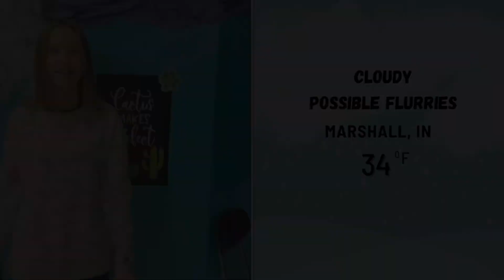December 18, 2023